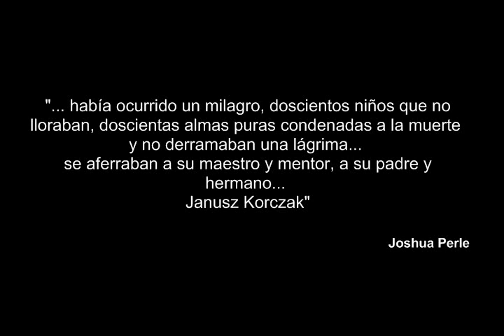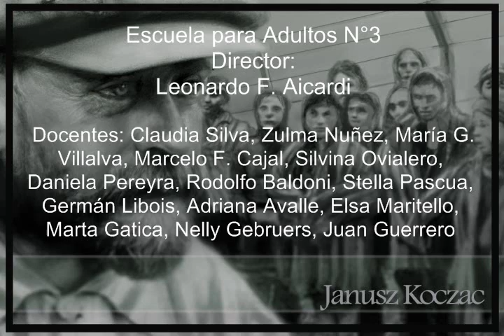Speed Painting de Janusz Korczak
Realizado con motivo de la visita de la Sra. Eugenia Unger a la Ciudad de Eduardo Castex, provincia de La Pampa, Argentina.